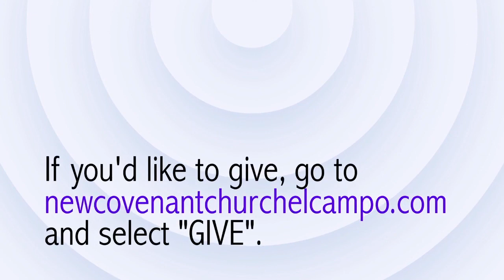3-10-2021: "High Priest – Pomegranates and Bells" | Pastor Larry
This Wednesday sermon: "High Priest – Pomegranates and Bells"

Thank you for joining Pastor Larry for our Wednesday night service!